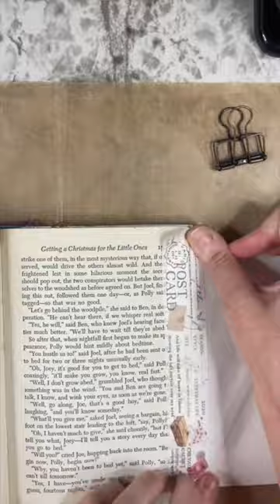How to make Junk Journal Pockets from an envelope